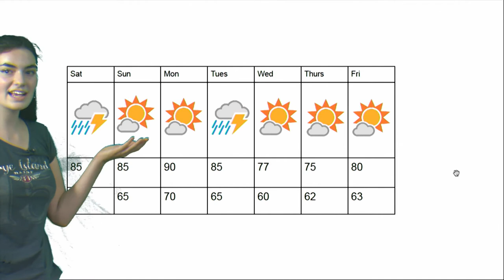Sasha Weather Report | June 18, 2021